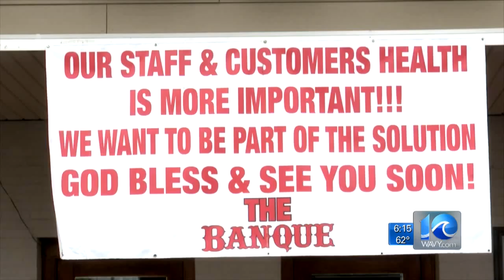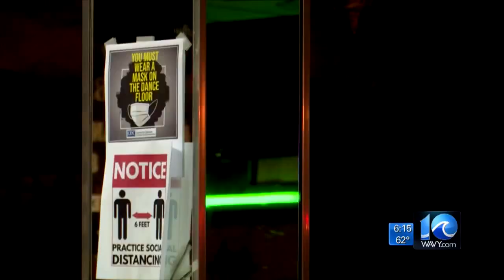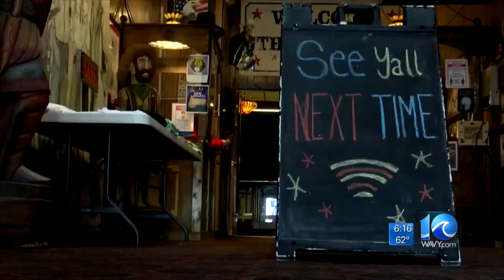COVID-19 took its toll: The Banque in Norfolk closes its doors